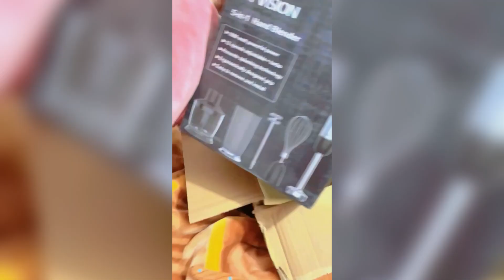New oder💕hopevison good or bad👍👎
Hopevison is good quality kitchen equipment

Nd this product price 6500